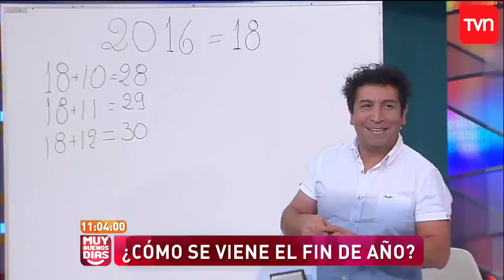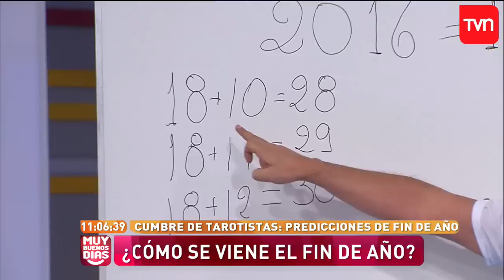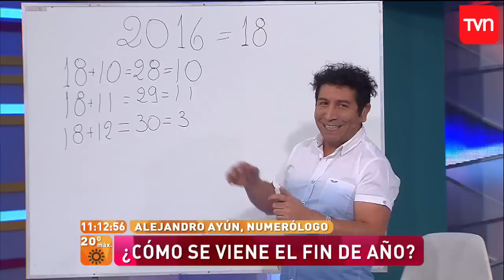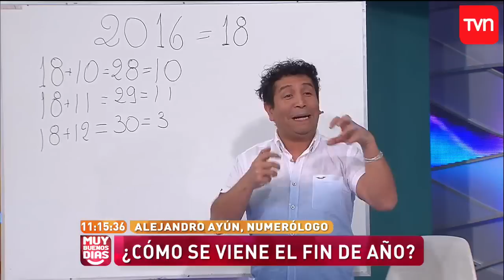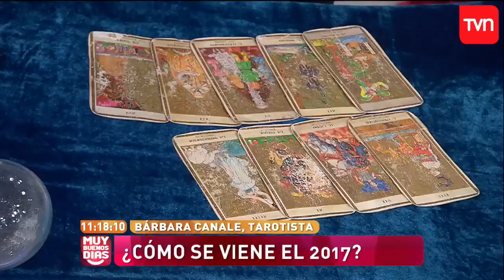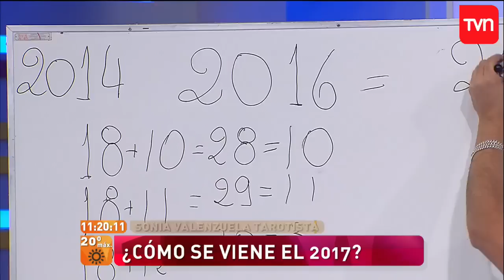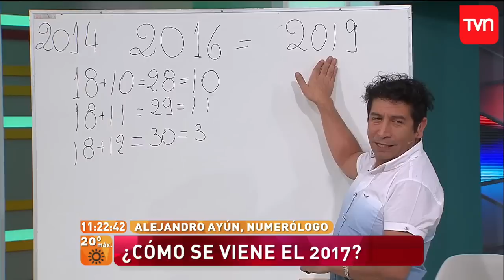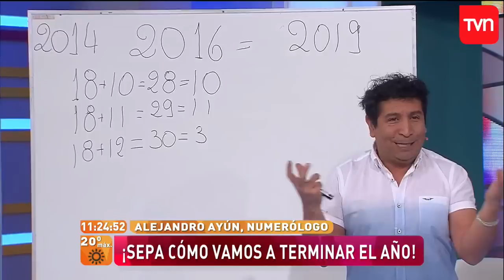¡Predicciones para fin de año! | Muy buenos días | Buenos días a todos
Se acerca el final de este año 2016 y en Muy Buenos Días queremos saber cómo terminará y cuáles serán las novedades. Por eso, invitamos al numerólogo Alejandro Ayún y a las tarotistas, Sonia Valenzuela y Bárbara Canale, que nos entregaron sus predicciones.

¿Chileno en el extranjero?